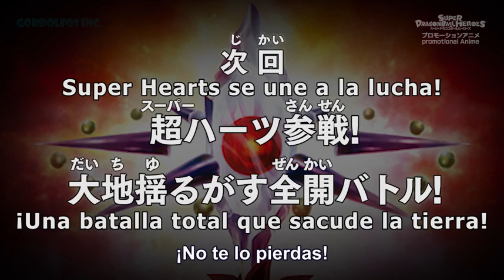Dragon Ball Heroes Capitulo 12 Sub Español HD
Y si es que este vídeo te gusto compártelo :)